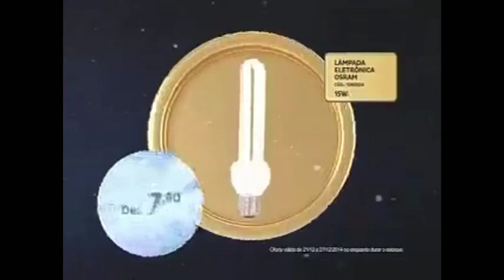Intervalo Temperatura Máxima Globo (21/12/2014)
Créditos:
luan da silva costa